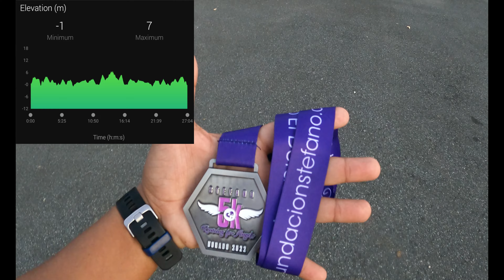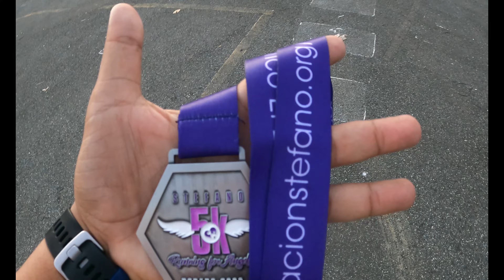Stefano's 5k Running For Angels 2022 - Vlog 49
Nos fuimos esta semana para el pueblo de Dorado a correr el 5k Running For Angels de Stefano. El propósito de el mismo era conmemorar los 10 años de la partida terrenal Stefano Steenbakers. Lo recaudado en este evento fue a beneficio de la Fundación Stefano Steenbakkers Betancourt para continuar brindando servicios a familias en duelo.

Dale ojo a este vlog, chequea la aventura de la semana e invita a tus allegados a verlo. Motívalos a unirse a nuestra comunidad.